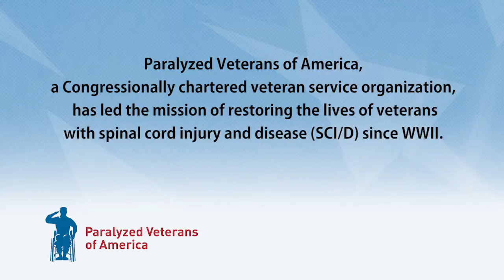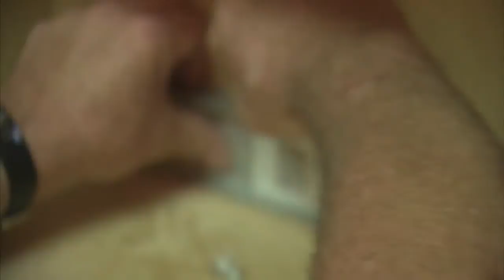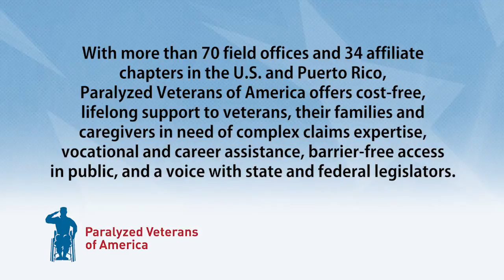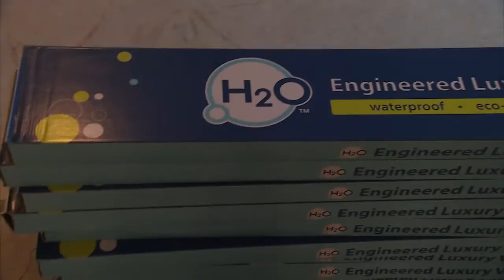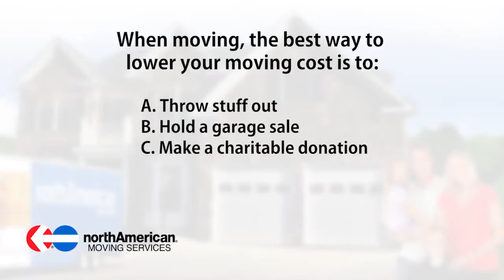Budget Blinds on Designing Spaces' Military Makeover: Parke Family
Budget Blinds teams up with Designing Spaces airing on Lifetime Television to provide child-safe, cordless window coverings for the Parke family, a Military family in need.